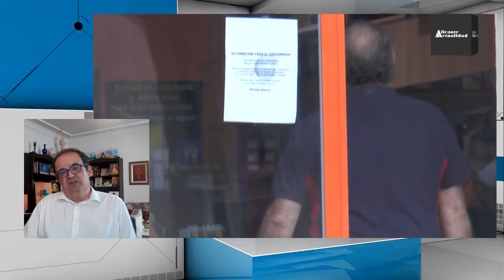Alicante Actualidad - 15 de abril de 2020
Se emite de lunes a jueves a partir de las 21:15h.
En el programa de hoy hablamos la actualidad y las consecuencias que la crisis sanitaria ha provocado en la economía y en las empresas de la provincia de Alicante, y sobre cómo lo están gestionando los gobiernos central y autonómico.

Los invitados son:

- Diego A. Menor, Vicepresidente de UEPAL
- Marta Martín, Diputada nacional de Ciudadanos por Alicante en el Congreso de los Diputados